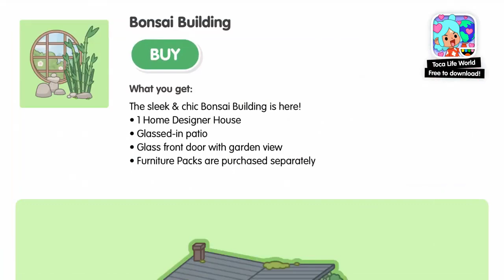TE MUESTRO LA NUEVA CASA BONSAI EN TOCA LIFE WORLD - TOCA BOCA VANI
En esta ocasion vemos la nueva casa bonsai en TOCA BOCA LIFE WORLD.
A los interesados: dejen comentarios sobre videos de PK XD que les gustaría ver.// To those interested: leave comments on PK XD videos that you would like to see.

★ Videos recomendados !★